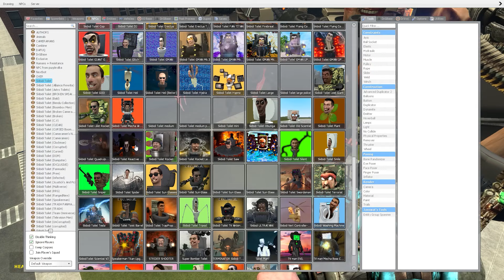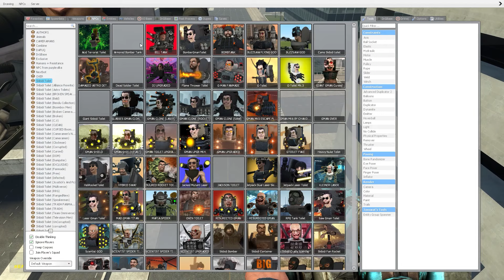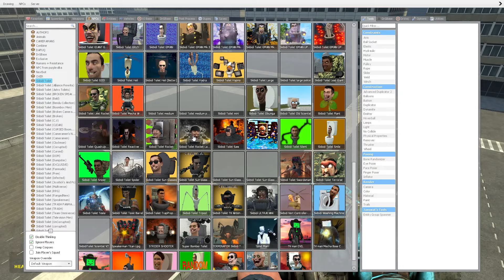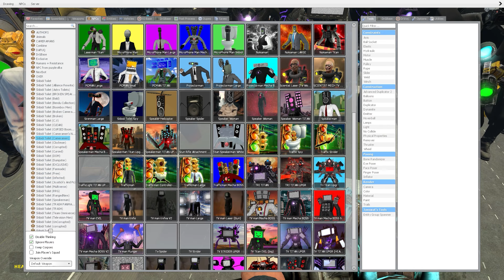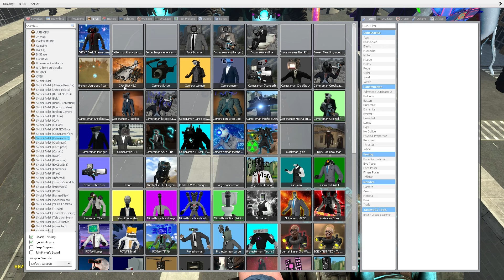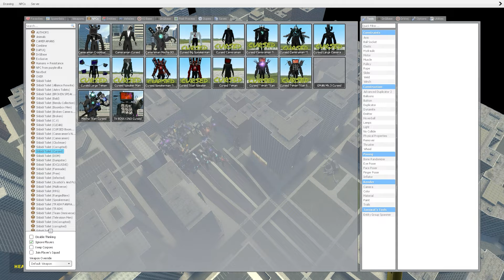SPEAKERMAN UPGRADED, TV MAN BULK AND CAMERAMAN ENERGIZED VS 1-77 SKIBIDI TOILET BOSSES (Garry's Mod)